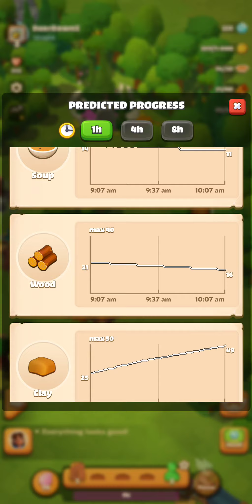59. Playing Everdale Beta Valleys & Villages Alpha Game ▶️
59. Playing Everdale Beta Valleys & Villages Alpha Game ▶️